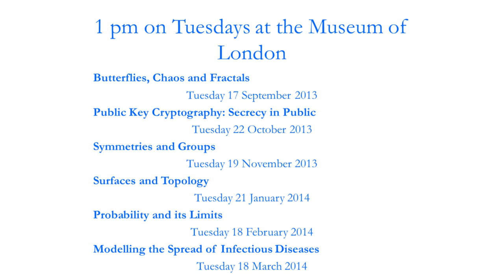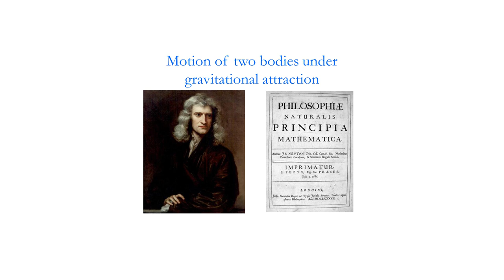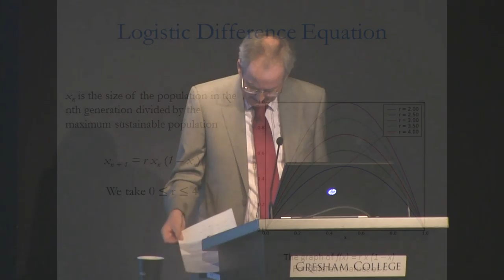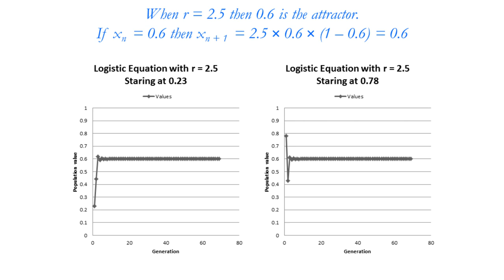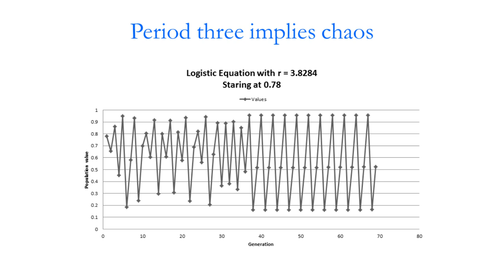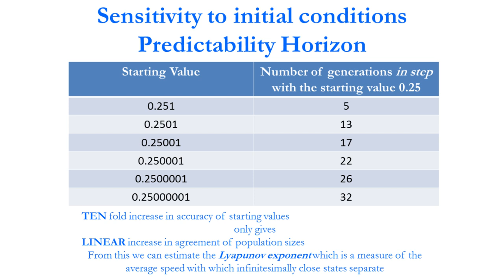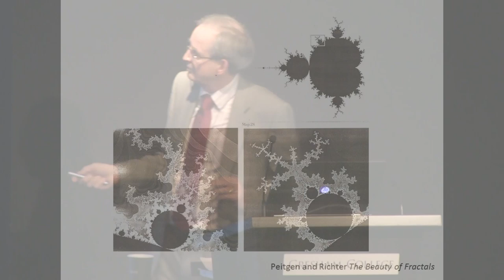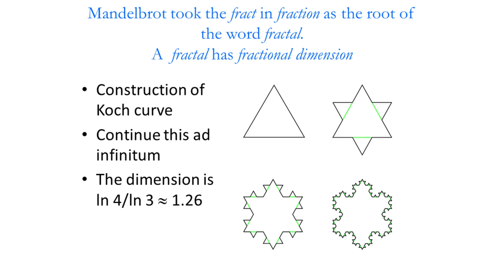Butterflies, Chaos and Fractals - Professor Raymond Flood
In 1972 the meteorologist, Edward Lorenz, delivered a lecture with the title Predictability: Does the Flap of a Butterfly's Wings in Brazil Set off a Tornado in Texas? In this he showed that dynamical systems can exhibit chaotic, seemingly random, behaviour. Many scientists think that this ranks as one of the main scientific advances of the twentieth century together with relativity and quantum theory. I will also talk about how the butterfly effect links chaos and the beautiful geometric objects, fractals.